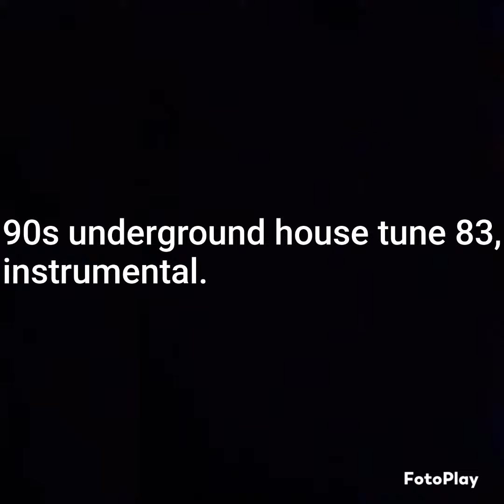Please ID this 90s underground deep house tune.